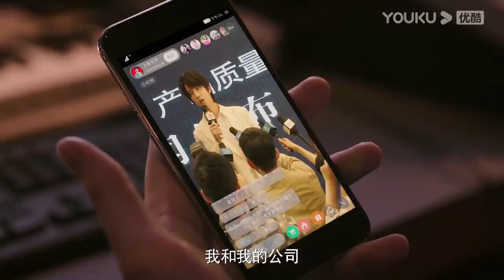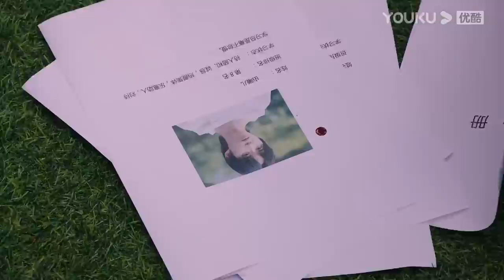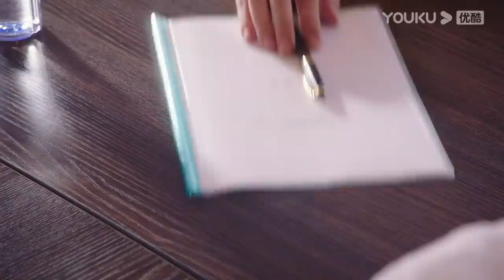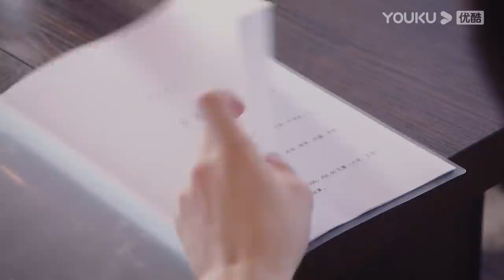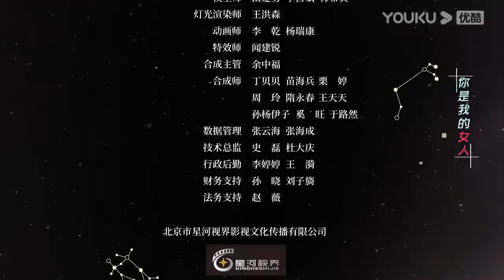MULTISUB【天王助理 Assistant of Superstar】EP05 |天王和助理的顶级拉扯|孙泽源/卢洋洋/陈鹏万里/王路晴/徐鹤尼/韩丹|都市爱情片| 优酷 YOUKU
【天王助理 Assistant of Superstar】古典文学系高材生尉迟杳杳因一次阴差阳错的偶遇与超级巨星由曦结下梁子。由曦人前阳光可亲光芒万丈，私下暴躁傲娇强迫症，由于文学素养欠佳，被业界传奇魏然导演怒斥空有流量不配出演自己的作品，经纪公司只好找到学霸杳杳做其助理兼文学老师。无法脱身的杳杳只得硬着头皮上岗，希望帮助由曦尽早提升文学水平协助其拿下魏然导演的男一号角色。性格与习惯严重不对付的二人起初相看两厌，由曦觉得杳杳是一个与现代生活格格不入的怪咖，杳杳认为由曦是个自大任性的绣花枕头，相处过程冲突不断，从此开启了从互怼到互助的爆笑斗法日常。
★主演：孙泽源/卢洋洋/陈鹏万里/王路晴/徐鹤尼/韩丹/孔小铭/张桐/姚峻哲/小爱/谢兴阳/肖宇梁
★集数：24集

0:00 加入优酷会员，精彩抢先看
0:30 Join YOUKU membership to get early access